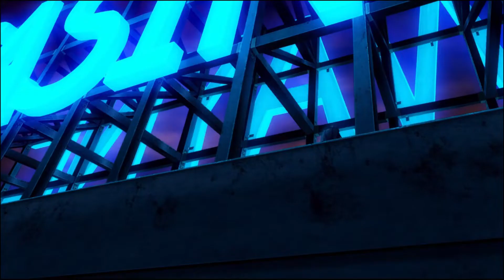Batman Vs Yoyo Justice League Flashpoint Paradox